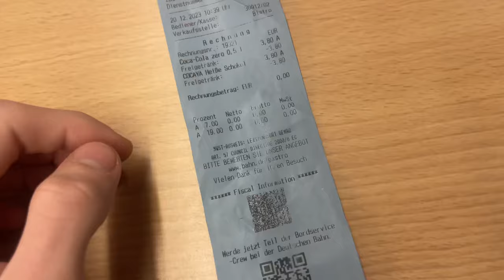3 Punkte unterm Weihnachtsbaum ?! 🎄| VFL Wolfsburg - FC Bayern München | Stadion Vlog #33